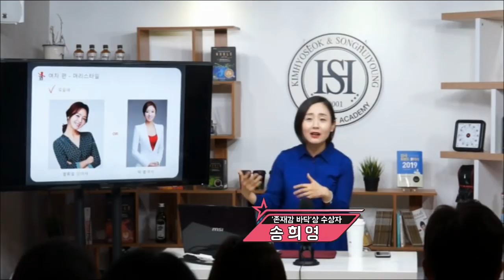[김효석송희영 쇼호스트 아카데미] 쇼호스트 공채 프로필사진 이렇게 찍으면 떨어진다! #2